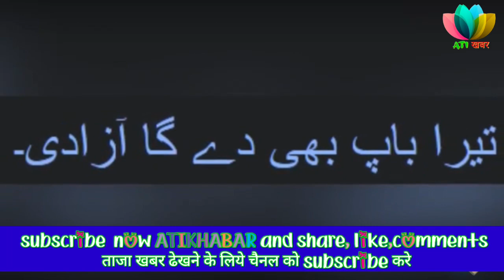फवाद चौधरी के गले मे दाला कुत्ते वाला पाटा,पाकिस्तानी army ले गई घसीट कर.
pakistan me jo army chahegi wahi hoga.
pti mp-mla party chhor kar bhagne lge.pakistani army jaise hi software update karna chalu kiya .
fawad chaudhary ko court ke samne se ghasit kar le gaye.
our support kare.
pakistan _civil_war